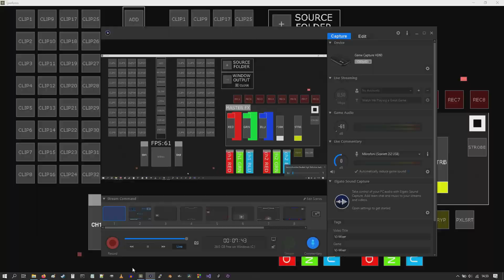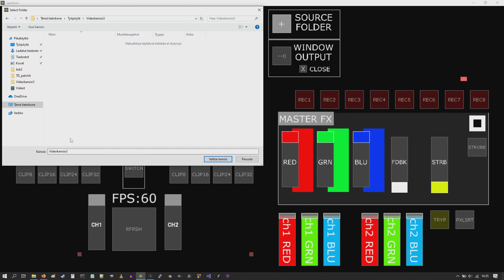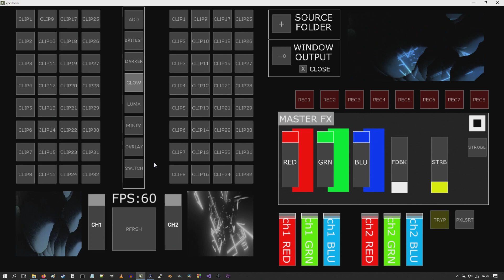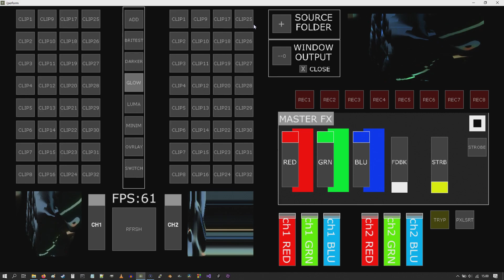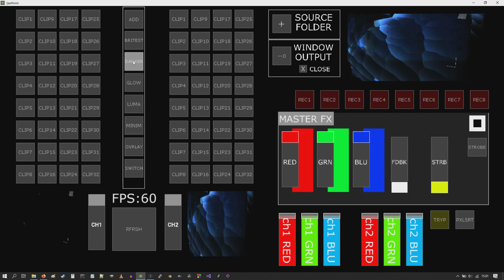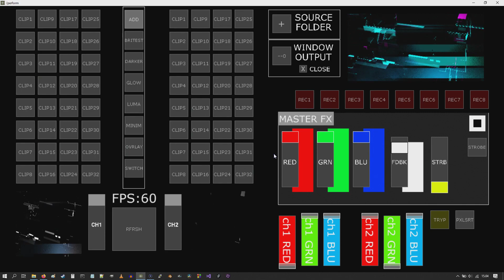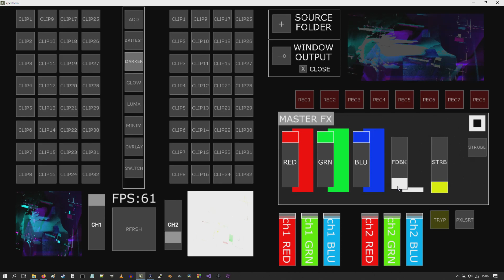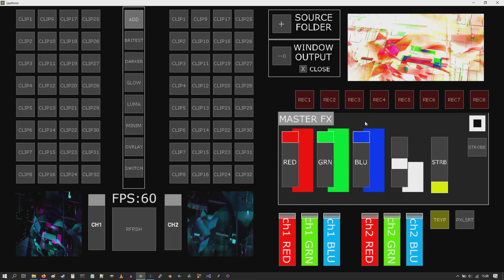[TouchDesigner] FREE VJ Mixer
A short tutorial into my VJ Mixer I built using TouchDesigner. You can grab it here: